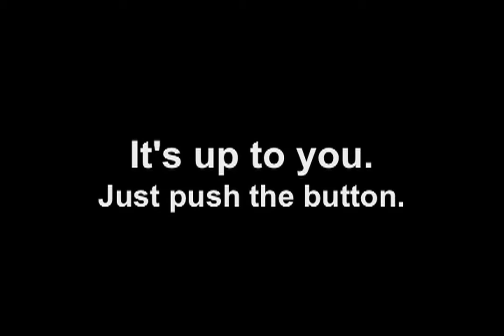RV BAND WAGON (New anti-mooch button for You Tube!)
Join me in my never ending adventures including RV travel, drone flights, sign painting, DJ, karaoke shows, drumming, skateboarding, and of course haunted houses.